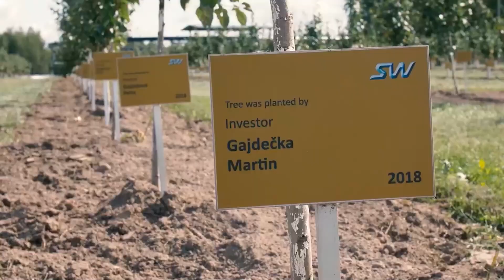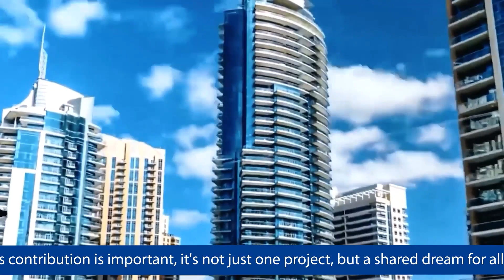What Is The Sky World Community?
String Transport is an innovative aboveground electric transport that runs on high-strength string rails.  At present, the project is attracting investment to enter the global transportation market.  Since 2016, the String Transport transport has been tested in Belarus, from 2019 - in the United Arab Emirates.

Why invest in String Transport?